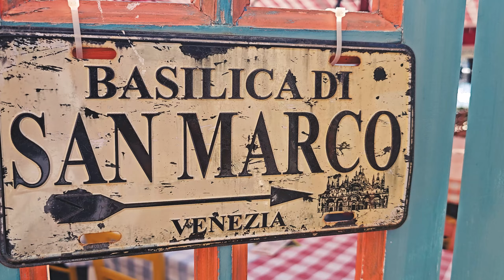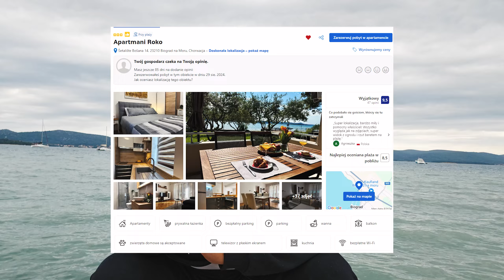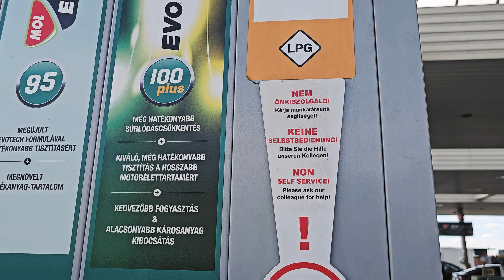W poszukiwaniu raju: Podróż poślubna nad Adriatyk || #9 || VLOG 2024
Pabellus i Truskaweczka wyruszają w podróż poślubną nad Adriatyk.

REGULAMIN:

1. Nie przeklinaj na czacie (trochę kultury).
2. Nie obrażaj prowadzącego, oraz innych widzów, ponieważ szybko pożegnamy się.
3. Nie spamuj emotkami, oraz nie używaj CAPS'a. Nightbot tego nie lubi i blokuje takie wypowiedzi.
4. Nie reklamuj innych kanałów. Jest to niekulturalne i w ten sposób daleko nie zajedziesz.
5. Nie udostępniaj żadnych linków. I tak nie pojawią się na czacie, a możesz za to wylecieć.
6. Nick'i zawierające wulgaryzmy są niedozwolone.
7. Baw się dobrze i daj bawić się innym. W końcu od tego są gry.
8. Nie pisz do mnie "EJ". Posiadam imię, oraz ksywę.
9. Nie pytaj kiedy ukaże się film z jakiejś gry. Jak będzie to będzie.
10. Nie pytaj o moderatora lub admina na discordzie. Wybieram ich samodzielnie.